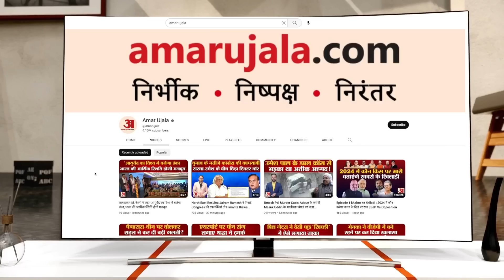Maharashtra Political Crisis: Ajit Pawar ने विभागों के आवंटन पर कही बड़ी बात! Eknath Shinde । Uddhav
Maharashtra Political Crisis: Ajit Pawar ने विभागों के आवंटन पर कही बड़ी बात! अजित पवार ने कहा कि वह और राष्ट्रवादी कांग्रेस पार्टी के उन अन्य विधायकों को विभागों के आवंटन से खुश हैं, जो दो जुलाई को एकनाथ शिंदे के नेतृत्व वाली सरकार में शामिल हुए थे।